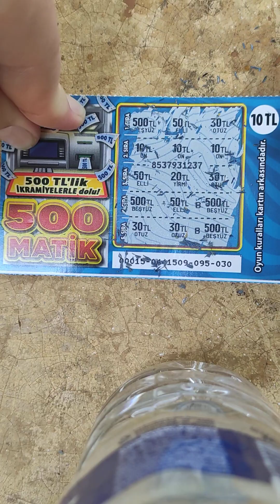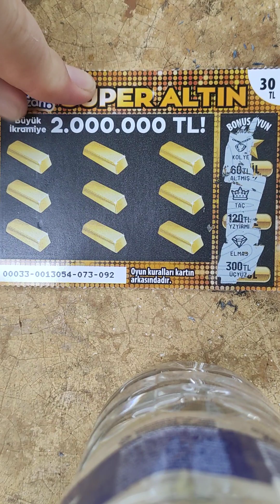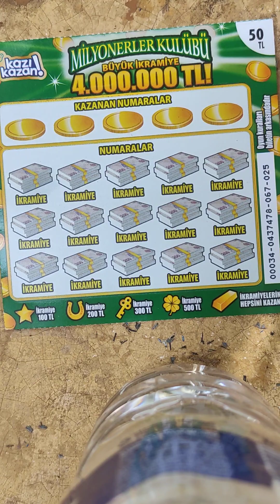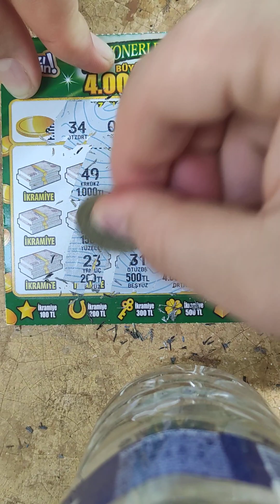kazı kazana devam 😎🎉📸